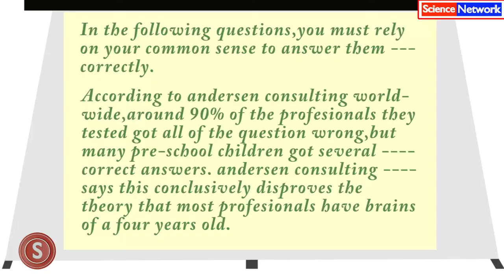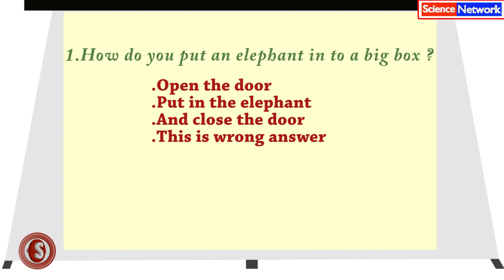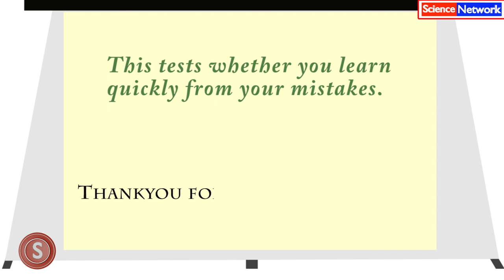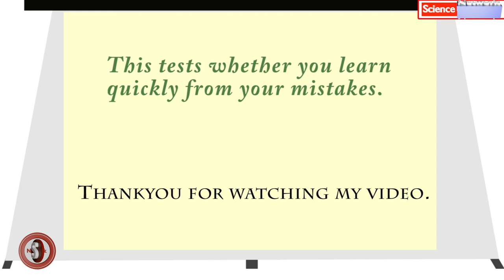IQ test : A Giraffe, an Elephant, and a Refrigerator